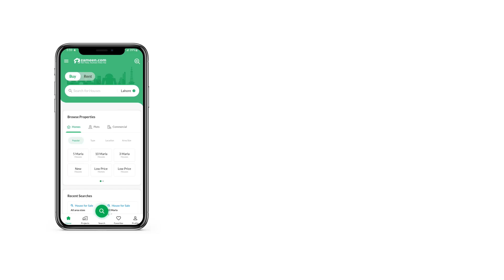1 KANAL RESIDENTIAL PLOT FOR SALE IN PHASE 7 DHA LAHORE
TITAN PROPERTIES AND DEVELOPERS OFFERS BEST OPPORTUNITIES IN DHA LAHORE.

1 KANAL RESIDENTIAL PLOT FOR SALE
AT SUPER HOT LOCATION
DHA PHASE 7
U-193
A DHA Located Property Is The Best Investment You Can Make For Your Future. If you want environment which is absolutely secured and peaceful then it is the right time and right place this grab au ious opportunity to execute your dream in to reality.
The Residential Plot comes with all basic amen including a working sui gas connection.
The electricity connection means you don't have to worry about fundamental amen .